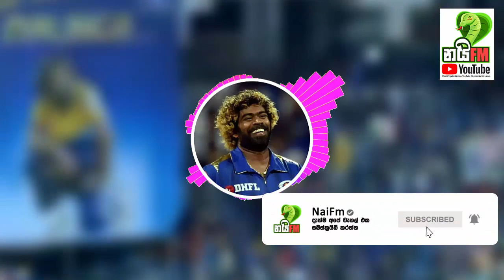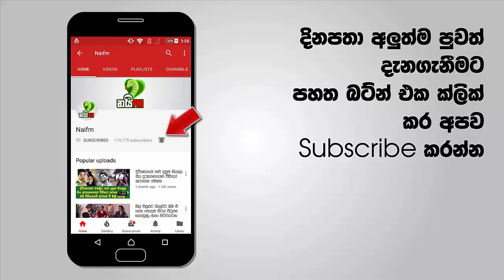මාලිංග මහින්ද ගැන කිව්ව සැනින් ප්‍රේක්ෂකයන්ගේ ඔල්වරසන් හඬින් දෙදුරුම් කයි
එදා මහින්ද ඒ දේ නොකලානම් අද මාලිංග නෑ
ලක්ෂ ගණනක් ප්‍රේක්ෂකයන් ඉදිරියේ මාලිංග හිටපු ජනපති මහින්දට පින් දෙයි